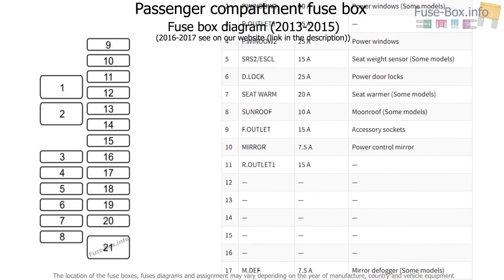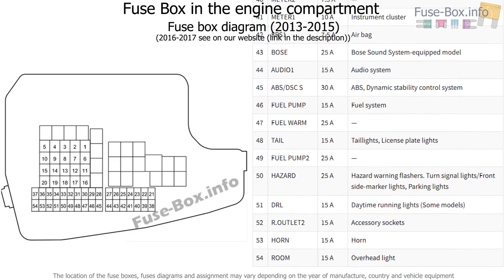Fuse box location and diagrams: Mazda 6 (2013-2018..)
Fuse box diagram (location and assignment of electrical fuses) for Mazda 6 (GJ1/GL; 2013, 2014, 2015, 2016, 2017, 2018-…).